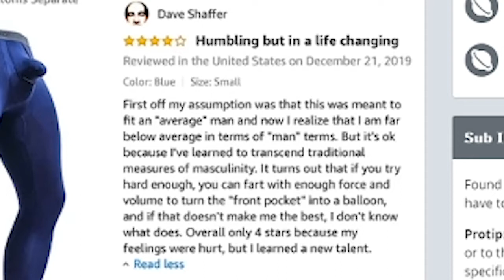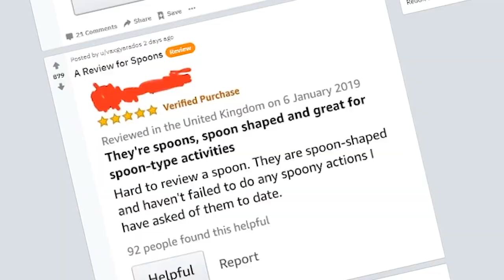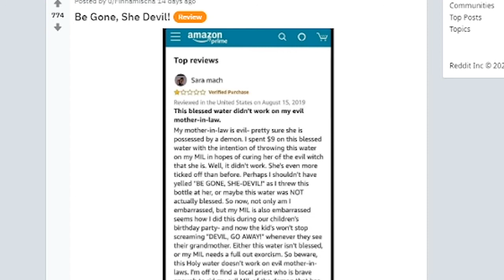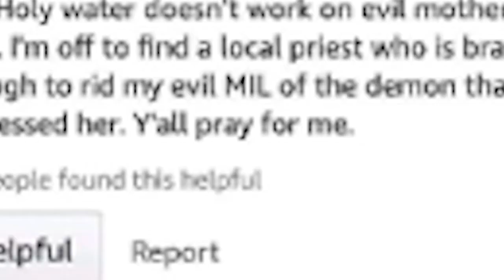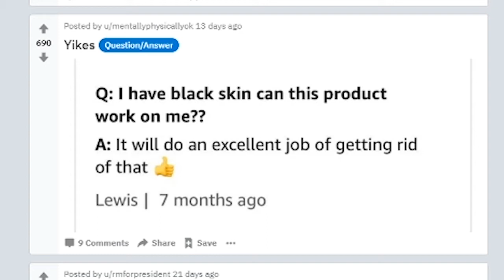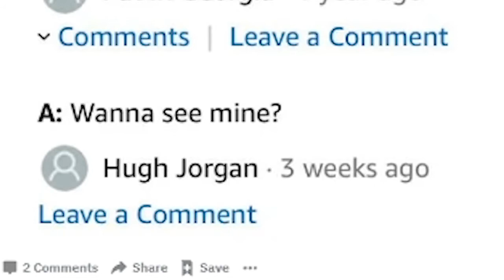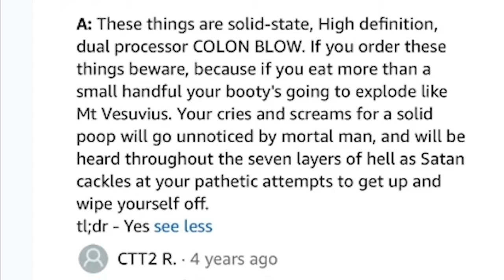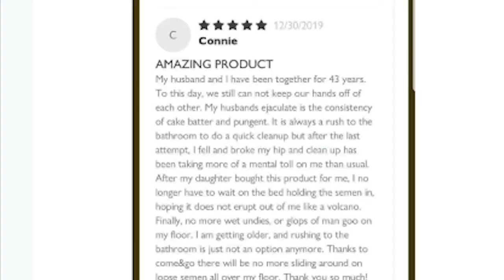the weirdest reviews on amazon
Amazon has a few pretty damn weird reviews on there, so we thought we'd check them out over on Reddit on r/weirdamazonreviews.

There are some weird products and even weirder people on Amazon. Y'all need to chill.

Megan - CinematicM
Cassie - CalamityJayne

Megan - @cinematic_m
Cassie - @calamityjayne21
Megan - @cinematicm
Cassie - @calamityjayne22

Microphone Equipment:
Blue Snowball
Blue Yeti
Rode SmartLav+
Mic Arm
Pop Filters

Backgrounds:
Green Screen
Resident Evil Plushie
Ouija Cusion
LED Lights